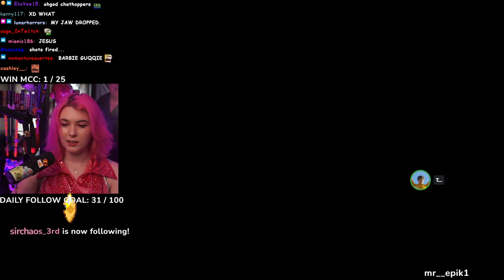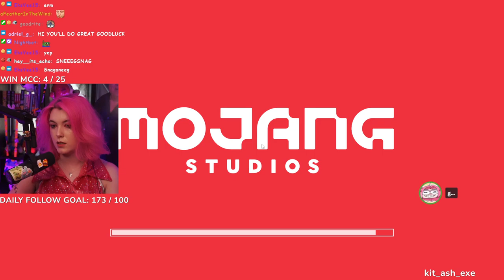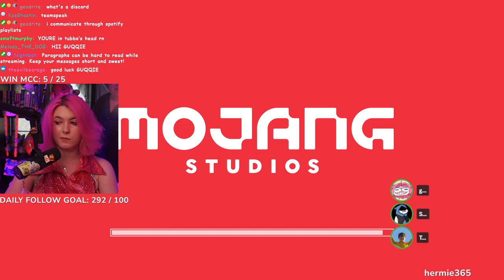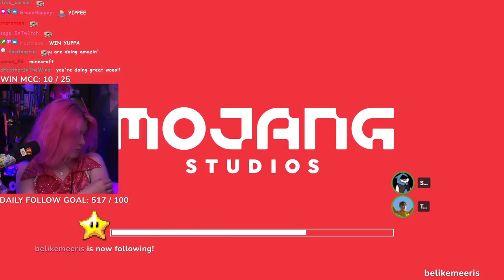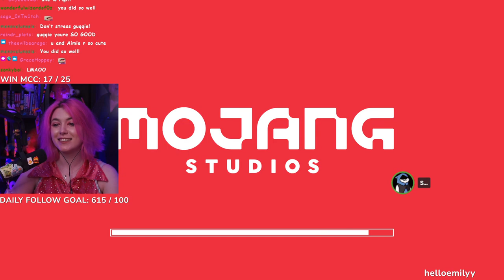MY FIRST CANON MCC!!! W/ TUBBO, SNEEGSNAG AND HBOMB94